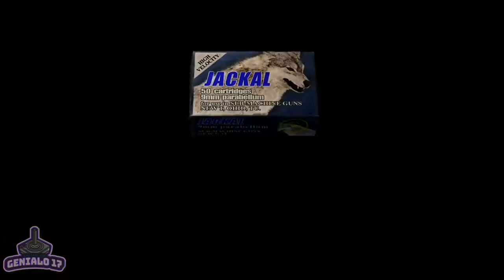ASHLEY ES CONTROLADA POR LA PLAGA! 😰 | Resident Evil 4 #17 (gameplay)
En este nuevo capítulo de Resident Evil 4, después de saltar hacia los niveles enferiores pasaremos mucho tiempo con Ashley abatiendo enemigos para al fin poder escapar pero aparece Saddler y nos enteramos de una mala noticia... La plaga ya está haciendo efecto en nosotros...

Siganme en mi página de Facebook!